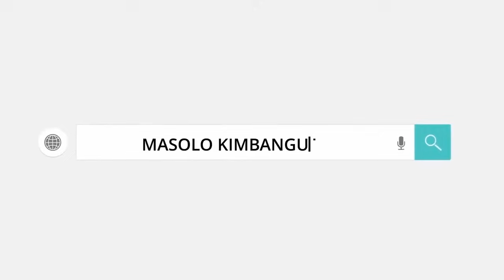MAMAN MWUILU KIAWANGA A BOTI BÉBÉ AZALI KOLOBA . YOKA TINA NA MAMAN MARIE MWUILU DIANGIENDA